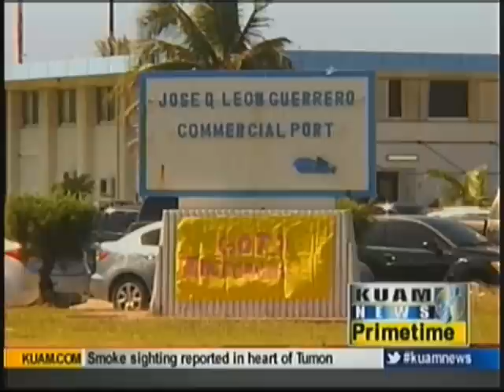Raises and iPads at the Port Authority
Each day hundreds of staffers at the agency work to ensure goods make it in and out of the island ensuring that businesses have products to stock their shelves, restaurants have food to serve, and residents have what they need to survive.